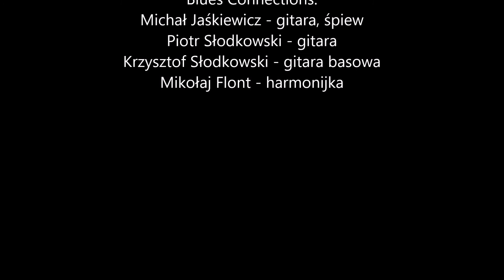Blues Connections - Pustka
Zdjęcia - Woytek Szwey
Mix - Maro Records
Słowa i muzyka - Mikołaj Flont

Blues Connections:
Michał Jaśkiewicz - wokal, gitara
Piotr Słodkowski - gitara
Krzysiek Słodkowski - gitara basowa
Mikołaj Flont - harmonijka